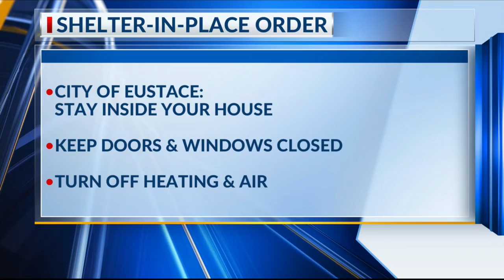All City of Eustace residents asked to shelter-in-place due to gas leak, after being told to evacuat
All City of Eustace residents asked to shelter-in-place due to gas leak, after being told to evacuate